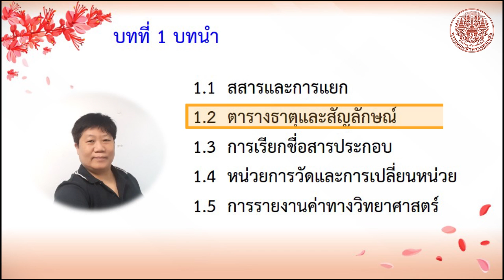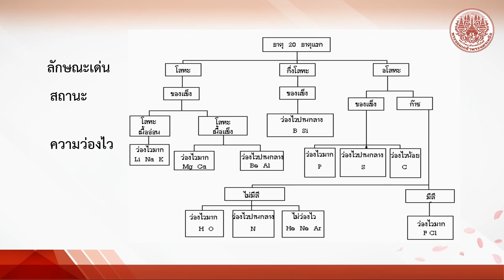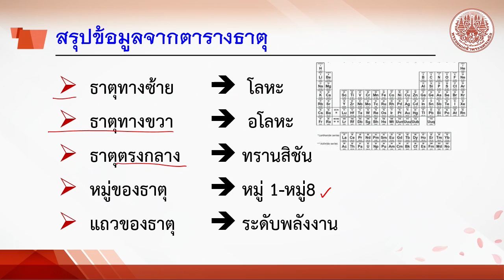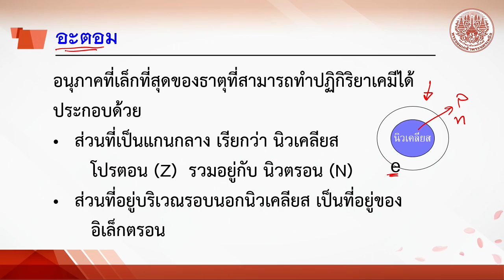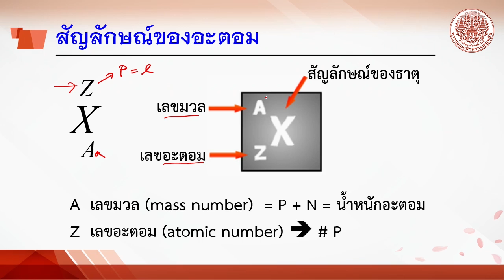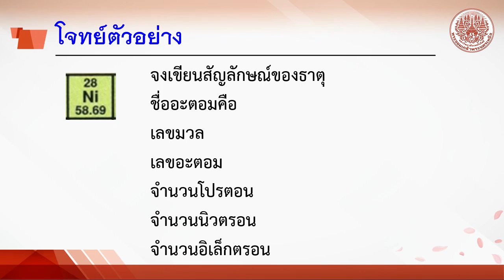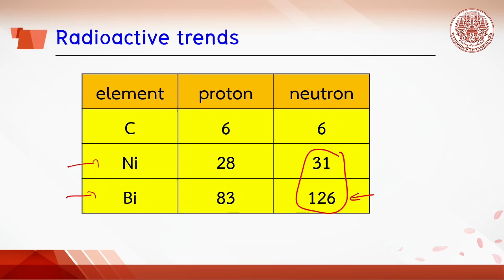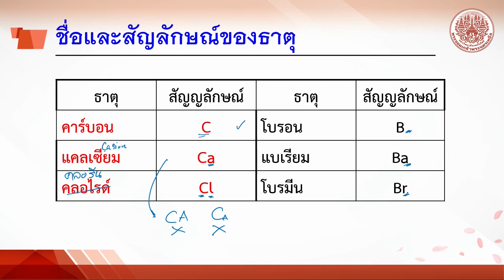1 2ตารางธาตุและสัญลักษณ์